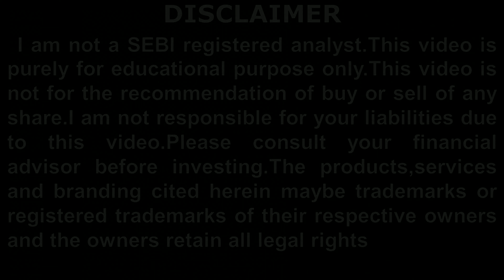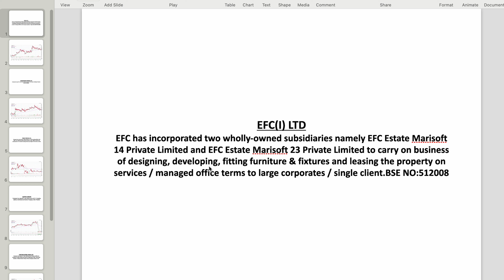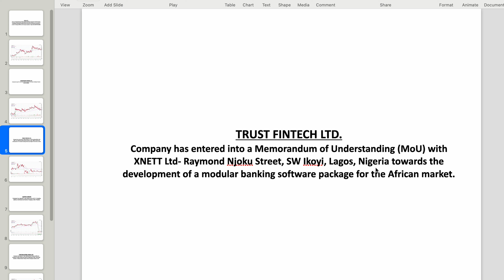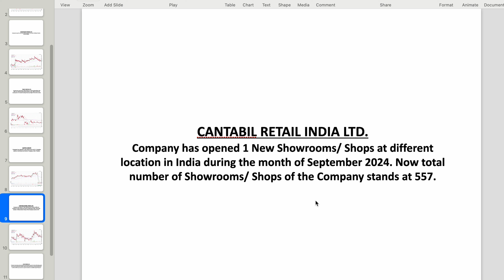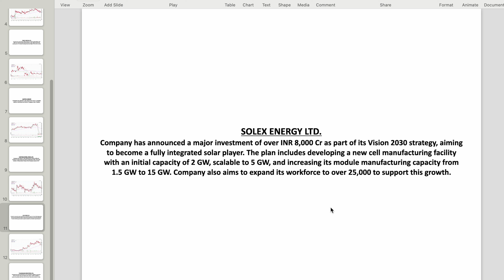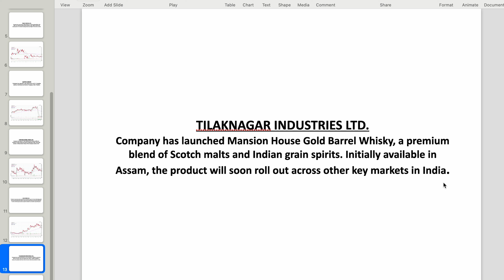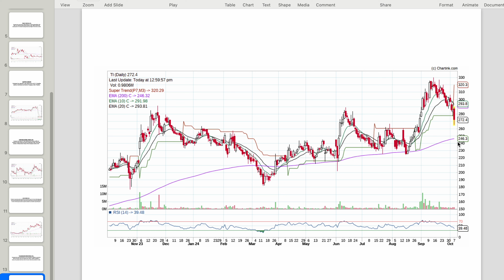Exapanding companies 🔥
Mutual ഫണ്ടിൽ ഇൻവെസ്റ്റ്‌ ചെയ്യാനുള്ള link
1.Asset Plus
സപ്പോർട്ട് ആവശ്യമുണ്ടെങ്കിൽ ബന്ധപ്പെടേണ്ട നമ്പർ
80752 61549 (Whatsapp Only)